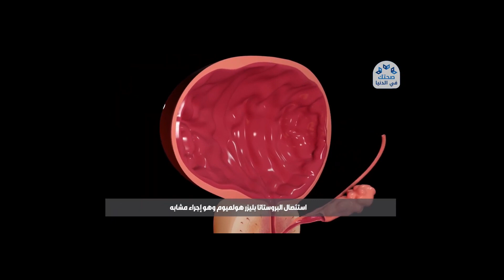parts of some official projects 2